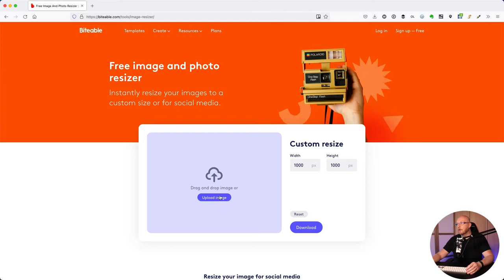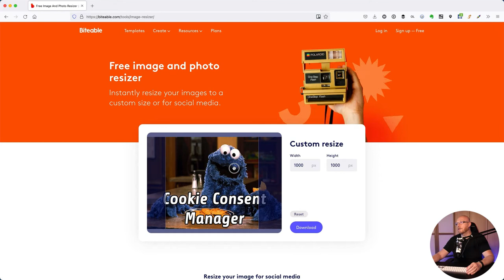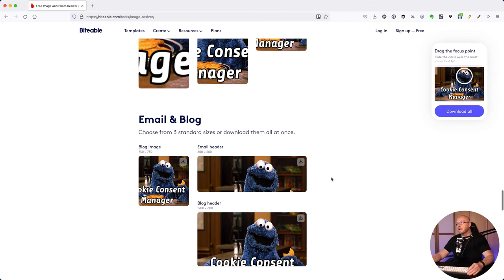Free image and photo resizer: automatisch Bilder in verschiedenen Formaten für Social Media erzeugen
Mit dem "Free image and photo resizer" kannst Du aus einem Bild automatisch Bilder in verschiedenen Größen für Social Media Plattformen wie Facebook, YouTube, Twitter, Instagram, LinkedIn usw. erstellen lassen. Besonderes Feature dabei: der Focus Point!

JETZT ERHÄLTLiCH: Das TYPO3 9 LTS Videotraining